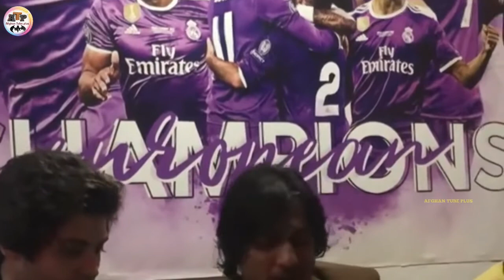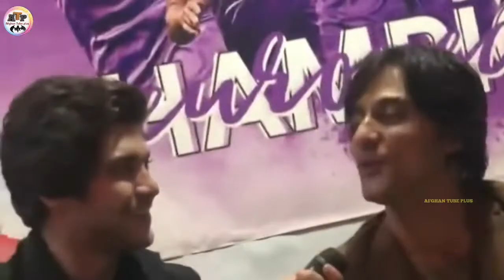شرافت پروانی سورج میرزایی Sharafat Parwani Suraj Mirzaie شرافت پروانی سورج میرزایی به مقابل دوچشمم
Afghan Tube Plus
!لطفا جینل ما را سبکرایب نمایید تا از جدید ترین آهنگ های محلی روز مستفید شوید
چینل افغان توبی پلس
بهترین آهنگ های افغانی محلی مجلسی جدید را از  چینل یوتوب ما بیننده باشید